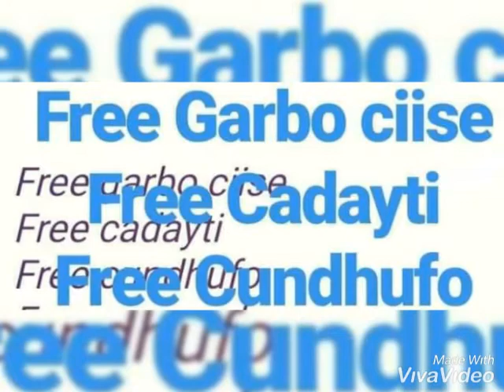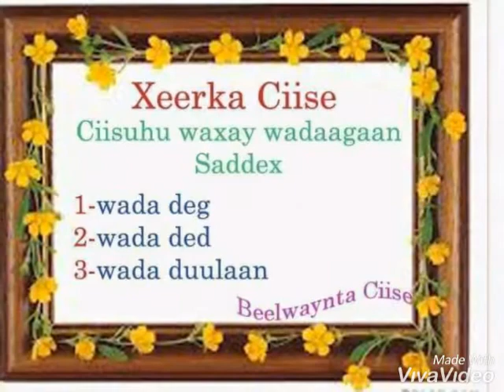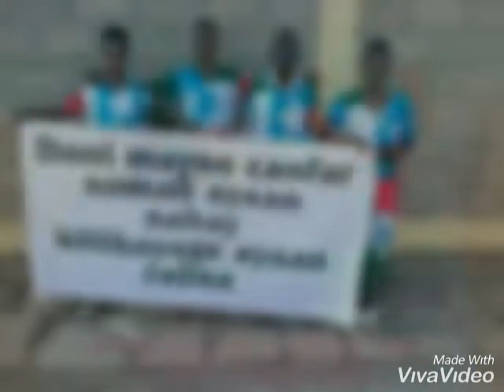Guul Ciise! Dagaalka Canfarta Ku Hayso Tolkeen - Ciise Madoobe- Dir Aji - Itoobiya